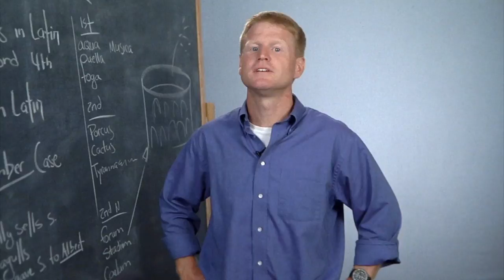Latin Laughs #5 - Visual Latin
Visual Latin lessons pair three videos with worksheets and online flashcards to guide students from grammar concepts, to practice sentences, to reading in Latin. Kids everywhere love it!

Dwane Thomas is a Latin magician: he’s spent over 15 years turning students into Latin speakers and readers. His secret? He’s one of those unique teachers who makes learning difficult subjects fun and enjoyable. Thousands of children have already been transformed through his magic: let yours be next.